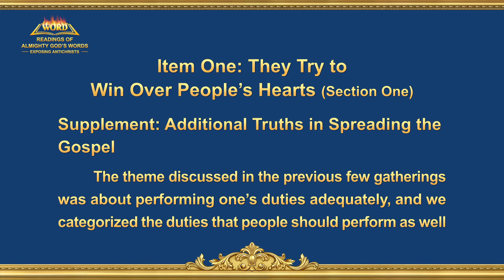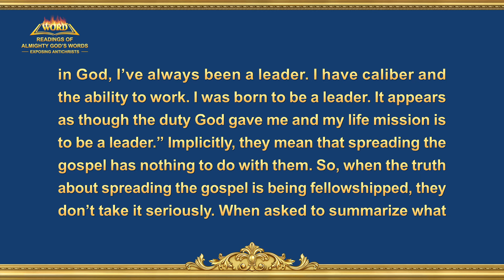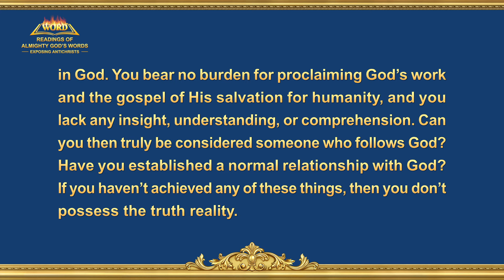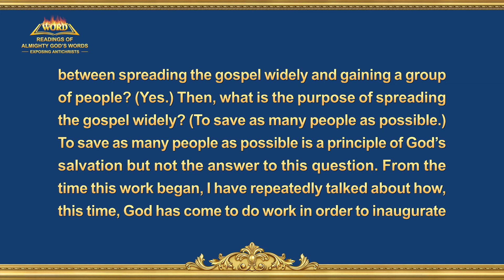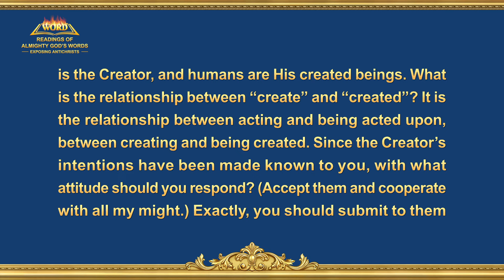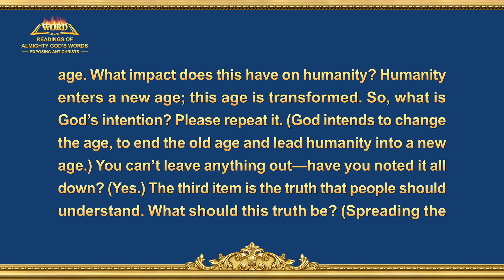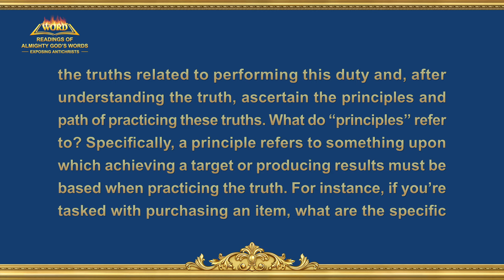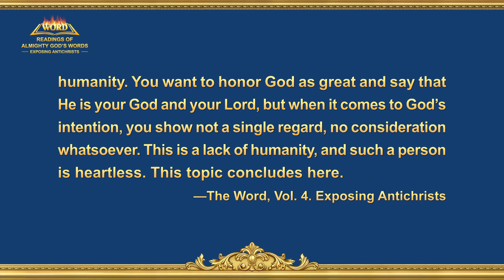The Word of God | "Item One: They Try to Win Over People's Hearts" (Section One)